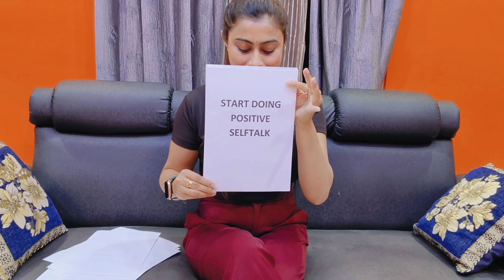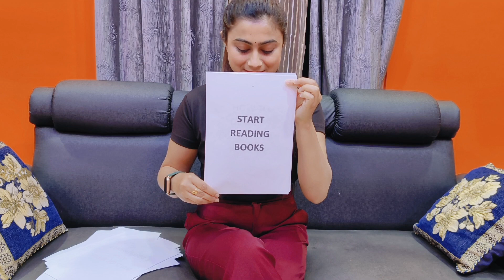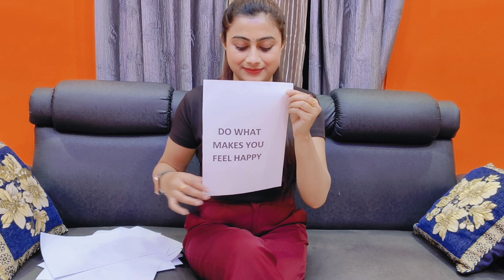13 ʟɪꜰᴇ ᴄʜᴀɴɢɪɴɢ Qᴜᴇꜱᴛɪᴏɴꜱ ᴛᴏ ʀᴇꜰʀᴀᴍᴇ ʏᴏᴜʀ ᴘᴇʀꜱᴘᴇᴄᴛɪᴠᴇ ᴀɴᴅ ʟɪᴠᴇ ᴀ ᴍᴏʀᴇ ᴘᴏꜱɪᴛɪᴠᴇ ʟɪꜰᴇ ✨ 💞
13 ʟɪꜰᴇ ᴄʜᴀɴɢɪɴɢ Qᴜᴇꜱᴛɪᴏɴꜱ ᴛᴏ ʀᴇꜰʀᴀᴍᴇ ʏᴏᴜʀ ᴘᴇʀꜱᴘᴇᴄᴛɪᴠᴇ ᴀɴᴅ ʟɪᴠᴇ ᴀ ᴍᴏʀᴇ ᴘᴏꜱɪᴛɪᴠᴇ ʟɪꜰᴇ ✨

We’ve all asked ourselves this question at least once in our lives. ✅

When you ask yourself why something’s happening to you, it’s normal to find all the negative factors that brought you to where you are. Instead of sulking about things that have already passed, it can be great to look at the positive it can bring you.. If you want to change reality, start with yourself first and attend to your own personal development..
Mind Healing Session
Do Share ✅🙏